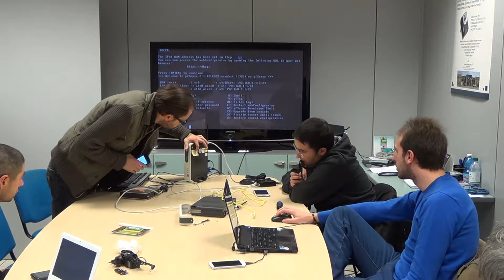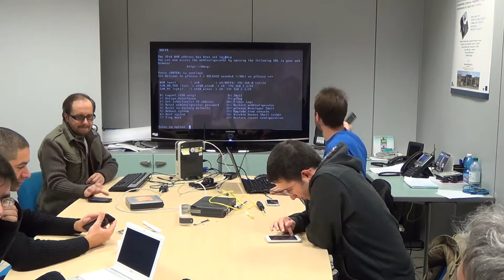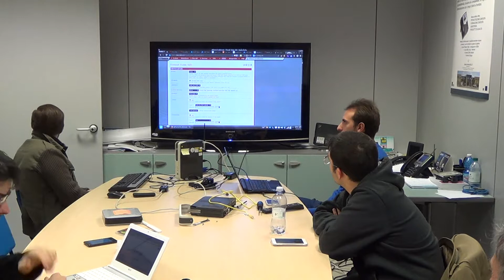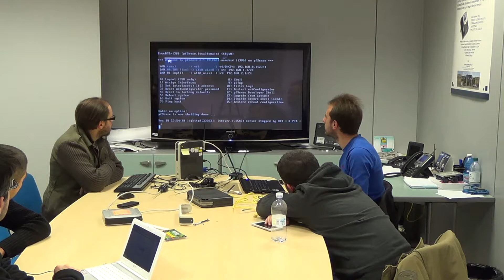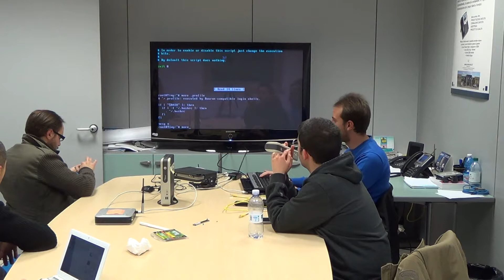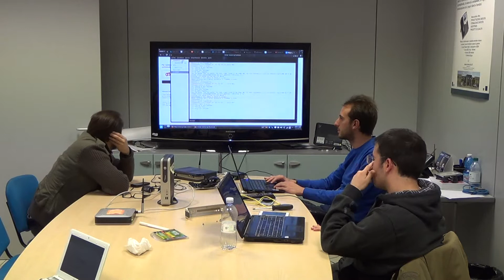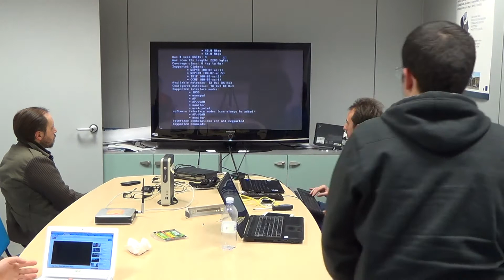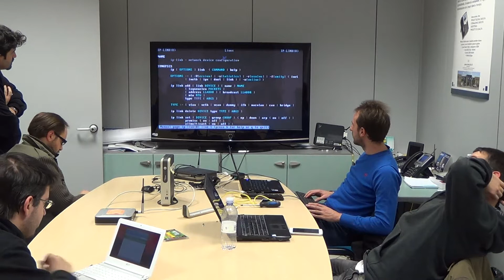Tor Debian vs Tor pfSense